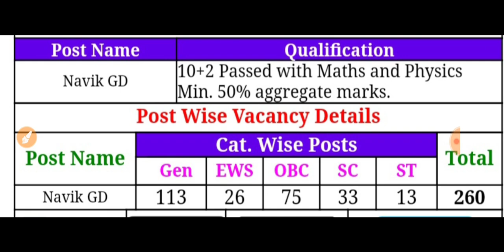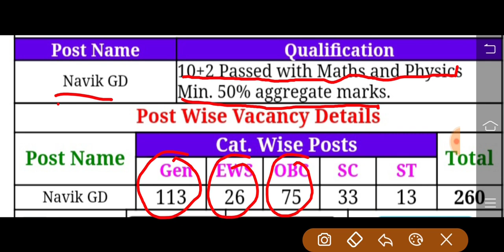Indian Coast Guard Recruitment 2020 || 260 Navik GD Vacancy Notification 2020